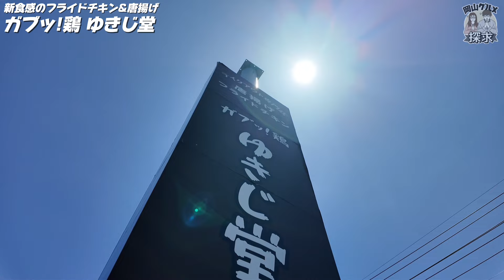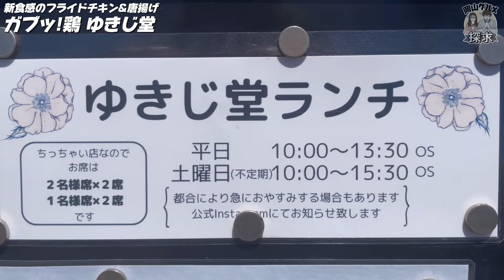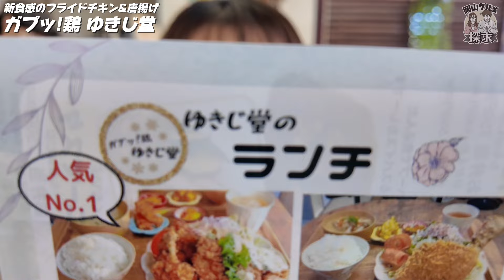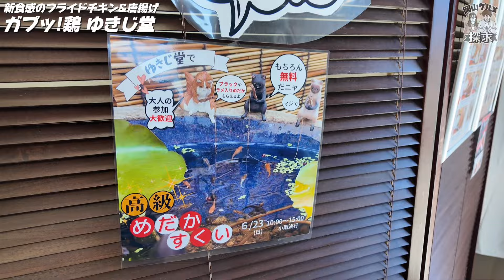圧巻‼クオリティ高すぎ！鶏マニア必見の映えデカ盛りランチ‼️【岡山グルメ】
映えるデカ盛りランチだけとは言わせない。食べて驚け！骨から自然と剥がれ落ちるお肉とオリジナルスパイスが病みつきになる「フライドチキン」破壊級の拳より大きな「唐揚げ」は初めて味わった食感！お肉がモチモチ！圧巻です。本気でお勧めします。是非ご賞味ください。

■ガブッ!鶏 ゆきじ堂
岡山県岡山市南区妹尾２６４６−１
【音楽提供】
■仕事依頼・取材依頼について
【合同会社Log Promotion】「お問合せフォーム」まで
・毎月3組限定、破格で企業様用shorts動画(90秒以内)作成してます。
※撮影動画編集後、動画権利譲渡